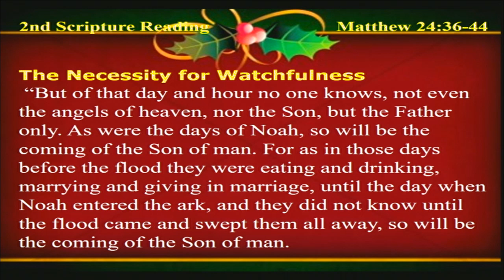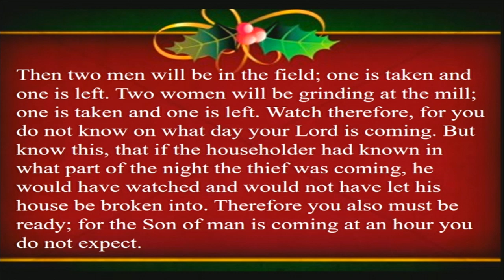"Choosing God's Path of Peace", sermon by Rev. Bill Jones